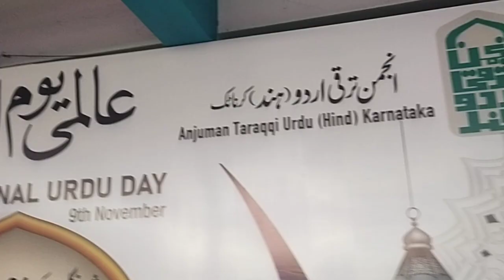Urdu International Urdu Day Awards Ceremony